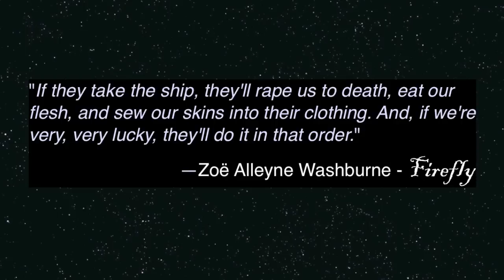"Reavers" H2Awesome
Buy "Reavers" right now on Bandcamp!

Soon on iTunes!

The Reavers from Firefly...don't make good friends.

All video and images copyright of their original creators / rights holders.  We mean no disrespect, just giant fans!